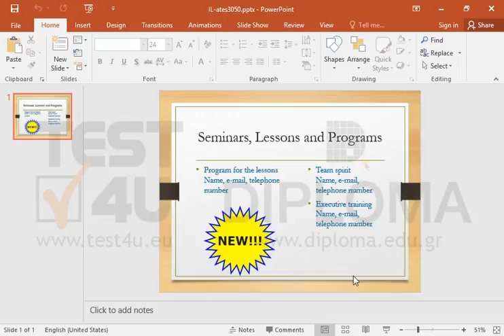Align the star vertically in the middle of the slide.